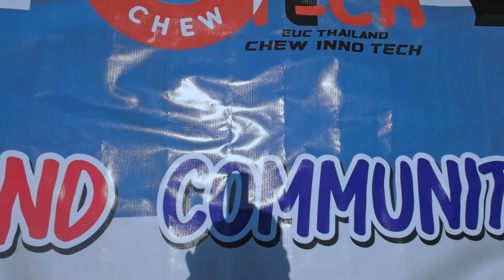งานรวมตัวล้อเดียว ค่าย LeaperKim จากทั่วประเทศ | เขื่อนขุนด่านปราการชล | 4k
งานรวมตัวล้อเดียว ค่าย LeaperKim จากทั่วประเทศ อาหารฟรี ที่พักฟรี
ขอบคุณ EUC Thailand BY Chew Inno Tech​ ที่พาเที่ยวนะครับ
พิกัดสินค้า
ล้อเดียวไฟฟ้า : -
Free To Use Music for Videos